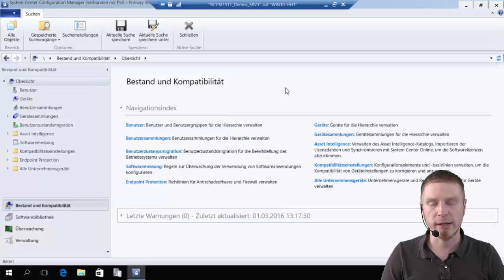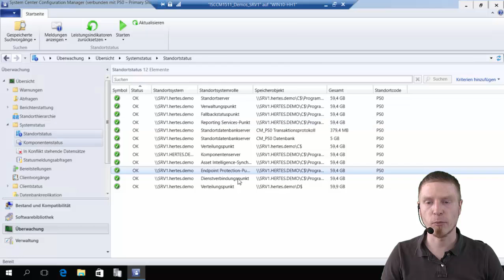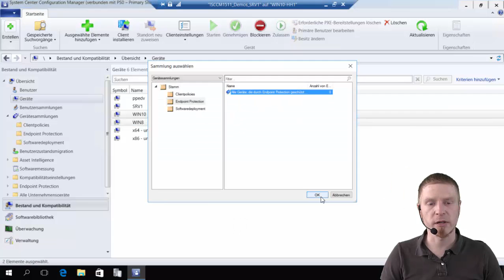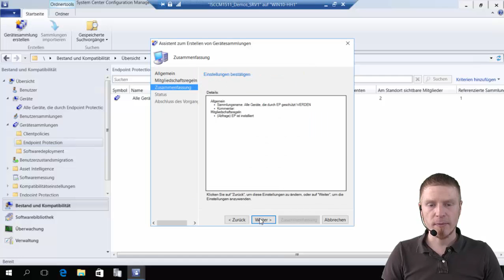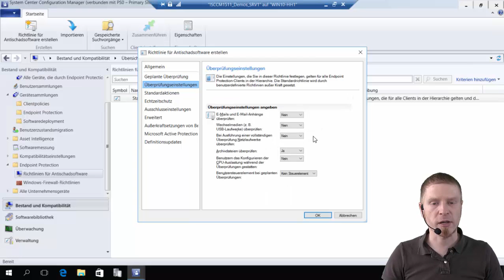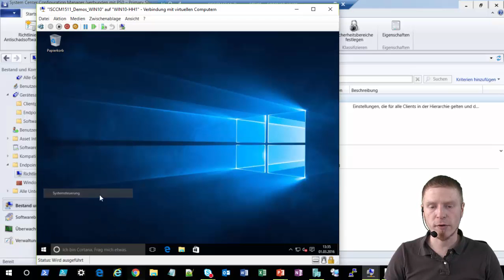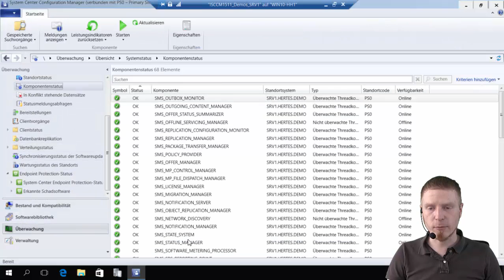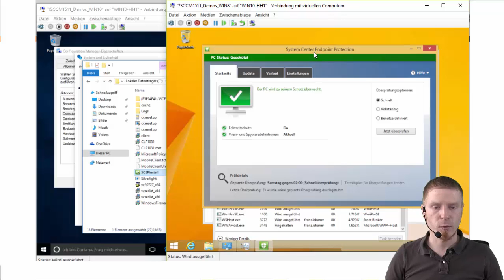SCCM 2012 R2 / 1511: Installation und Konfiguration von Endpoint Protection als Virenscanner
In diesem Video zeige ich, wie man unter System Center Configuration Manager 2012, 212 R2, 1511 oder neuer die Endpoint Protection als Anti-Malware-Lösung installiert und konfiguriert und dann entsprechend an die Clients verteilt.